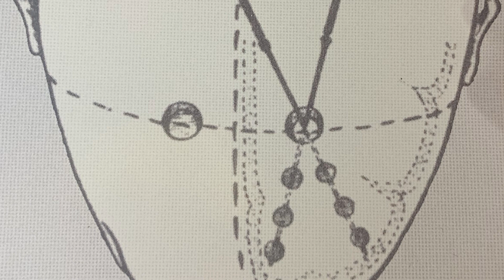Hvordan behandler vi folk, vi antager som anderledes? / Gudrun og det hvide snit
Fra 1940'erne til 1983 fik 4500 danskere det berygtede "hvide snit". En behandling, man gav til psykisk syge, der var urolige eller aggressive, men behandlingen helbredte dem ikke... Den efterlod i stedet dybe spor som epilepsi, inkontinens og tidlig demens.

Sammen med sin mor har Janne Aagaard optrevlet sin mors moster Gudruns skæbne. I GUDRUN OG DET HVIDE SNIT tegnes et portræt af en kvinde, der fik det hvide snit og en tid og et hjørne af sundhedsvæsenet, der ellers var gemt væk og glemt af mange.